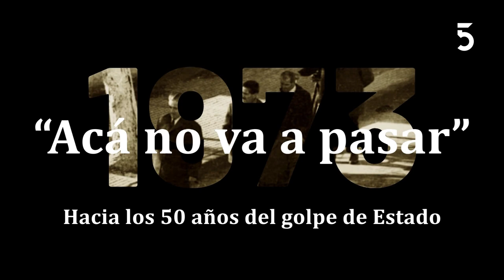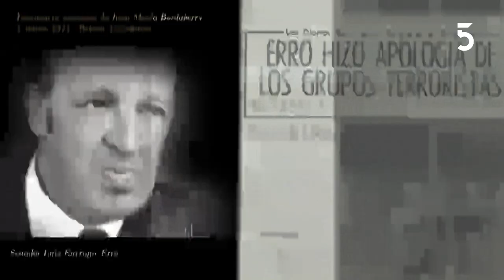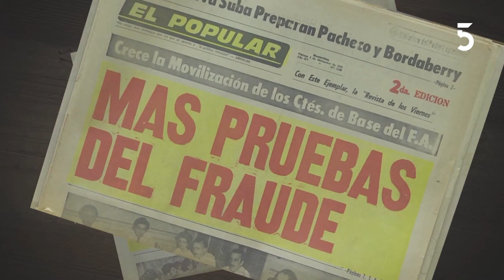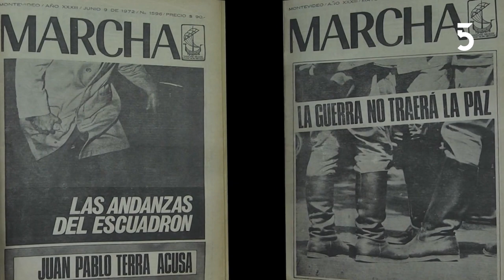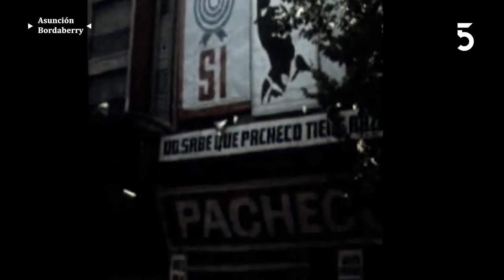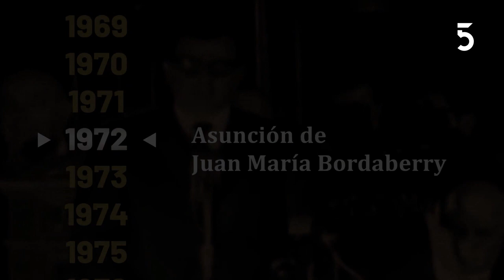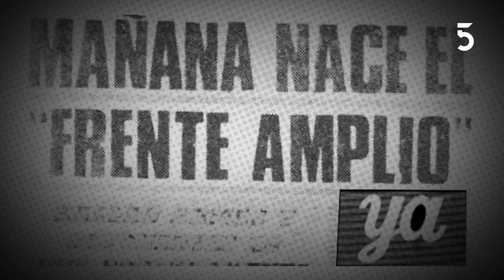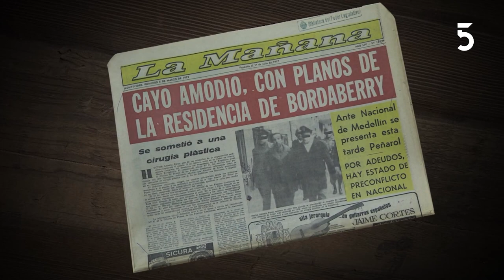1972: Asunción de Juan María Bordaberry | Hacia los 50 años del golpe de Estado | 11-05-2022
La llegada de Juan María Bordaberry al gobierno y el inicio de un año 1972 de extrema violencia. Un nuevo capítulo de los especiales: “Acá no va a pasar”, los 50 años de los hechos que marcaron el camino al golpe de Estado. La ofensiva del MLN, la represión, la actuación de las Fuerzas Armadas y la Policía. El asesinato de militantes comunistas. El relato de los protagonistas, el análisis de especialistas e historiadores.